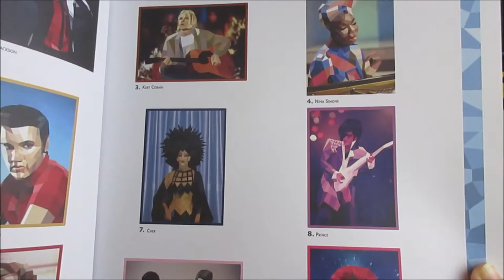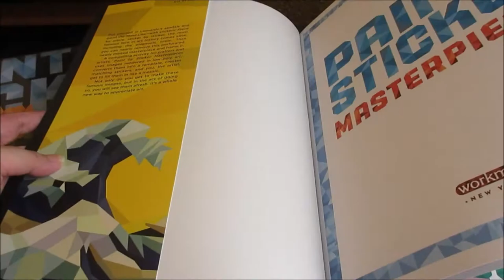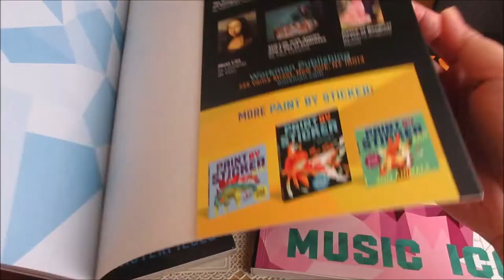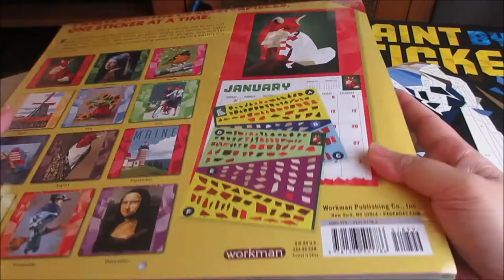Paint by Sticker - Music Icons, Wall Calendar 2018 and Masterpieces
1.Paint by Sticker - Music Icons: Re-create 12 Classic Photographs One Sticker at a Time!
Brings us face-to-face with Elvis, The Beatles, Beyoncé, David Bowie, Cher, Prince, Michael Jackson, Kurt Cobain, Madonna, Nina Simone, Dolly Parton, and "Weird Al" Yankovic.

2.Paint by Sticker - Wall Calendar 2018

Create 12 months of masterpieces, one sticker at a time. Adapted from the Paint by Sticker book series, it’s a calendar and an arts-and-crafts project in one. The Paint by Sticker Calendar includes 12 gorgeous images ready to be filled in and 24 pages of stickers. Outdoor scenes, like a woodpecker on a tree branch or a lighthouse in Maine. Masterpieces, like Mona Lisa and Girl with a Pearl Earring. To bring these images to life, find the numbered stickers and place them in the correct spaces. An activity that prompts engaging play for all ages, it’s perfect for families, classrooms, or roommates to collaborate on, and a delight for crafters and artists, doodlers and colorers of all ages.

3. Paint by Sticker - Masterpieces: Re-create 12 Iconic Artworks One Sticker at a Time!
Paint by Sticker Masterpieces includes everything you need to create twelve vibrant, full-color “paintings”—the stickers, the templates, the intuitive directions. The works include The Birth of Venus, by Sandro Botticelli, The Creation of Adam, by Michelangelo, Mona Lisa, by Leonardo da Vinci, Girl with a Pearl Earring, by Johannes Vermeer, Napoleon at Saint-Bernard Pass, by Jacques-Louis David, The Great Wave off Kanagawa, by Katsushika Hokusai, Houses of Parliament, Sunlight Effect, by Claude Monet, Still Life with Apples and a Pot of Primroses, by Paul Cezanne, Dance at Bougival, by Pierre-Auguste Renoir, Bedroom in Arles, by Vincent van Gogh, Breezing Up (A Fair Wind), by Winslow Homer, and the stunning study in color, Flaming June, by Frederic Leighton.